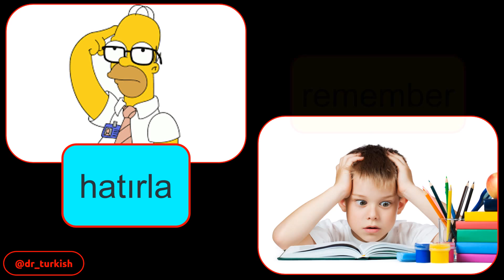LEARN TURKISH - Common Verbs 1 (İngilizce fiiller)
In this video, you will learn 15 most common verbs in the Turkish language. Pictures will help you to remember vocabularies.
Bu videoda 15 kelimenin Türkçe ve İngilizcesini öğreneceksiniz. Resimler kelimeleri hatırlamanıza yardımcı olacak.
yatmak - to lie down
öğrenmek - to learn
tanışmak - to meet
değişmek - to change
durmak - to stop
beklemek - to wait
izlemek - to watch
büyümek - to grow
unutmak - to forget
hatırlamak - to remember
tercih etmek - to prefer
açmak - to open
kapatmak - to close
harcamak - to spend